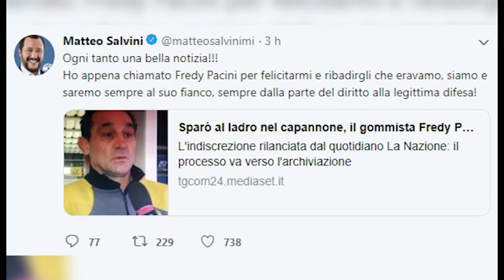Monte San Savino(Ar). Sparò ed uccise un ladro: la procura chiede l’archiviazione per Fredy Pacini